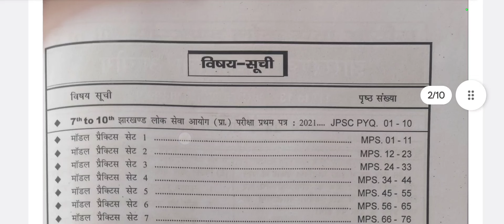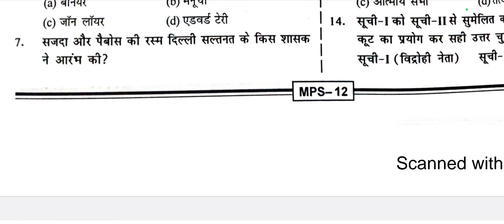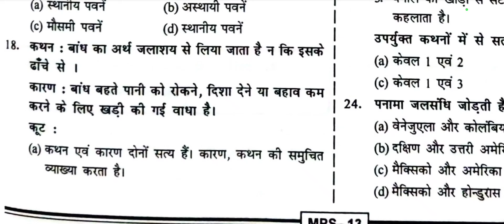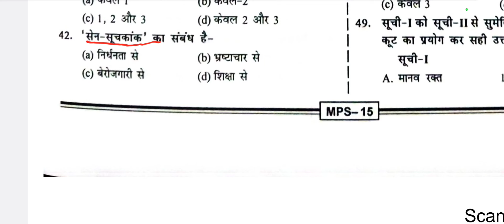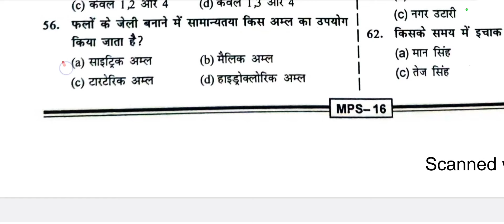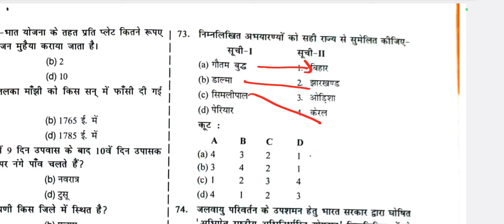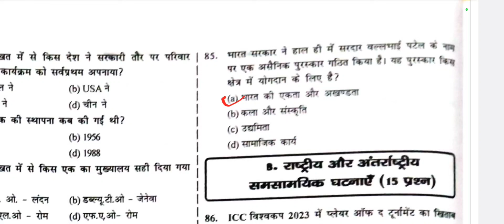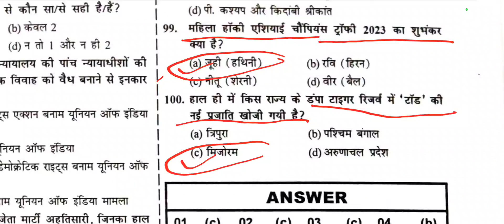JPSC PRACTICE SET PAPER - 1|| शिवांगन पब्लिकेशन || मॉडल सेट-2 || GK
JPSC PAPER - 1|| शिवांगन पब्लिकेशन || मॉडल सेट-2 || GK || Practice  SET - 2